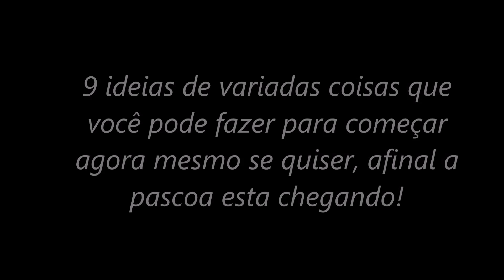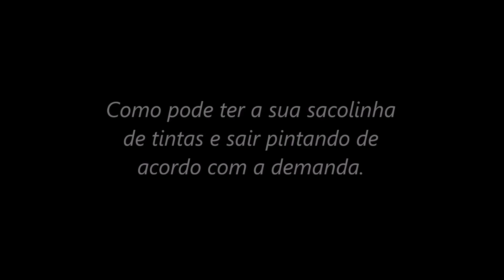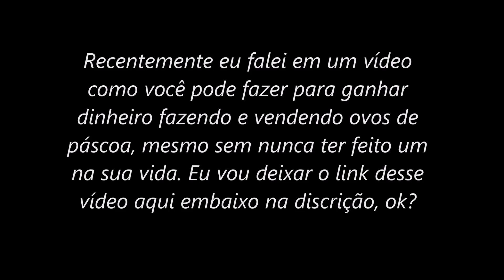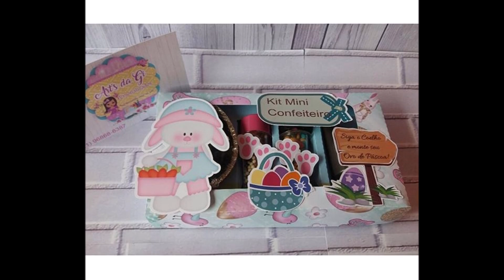9 Ideias para GANHAR DINHEIRO na páscoa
9 Ideias para ganhar dinheiro na páscoa

Que tal aproveitar essa época de páscoa para ganhar dinheiro? Com certeza isso vai te ajudar muito a conseguir a grana que você tanto precisa, pois essa é uma as épocas mais lucrativas do ano. Nesse vídeo eu te apresento 9 ideias de variadas coisas que você pode fazer para começar agora mesmo se quiser, afinal a pascoa esta chegando!

Lista com 9 Ideias para ganhar dinheiro na páscoa